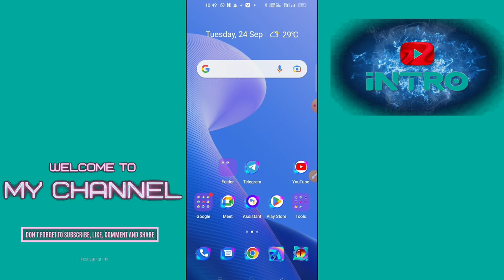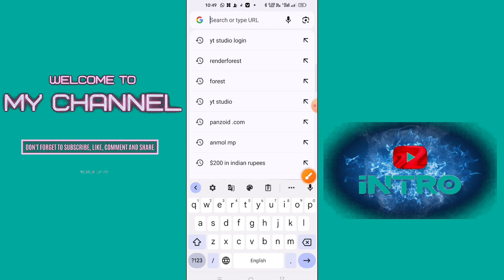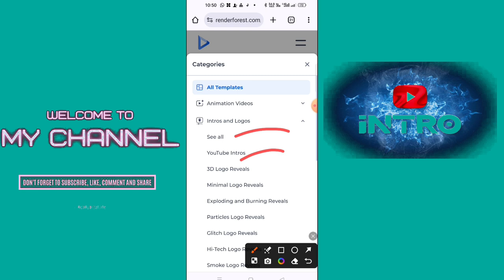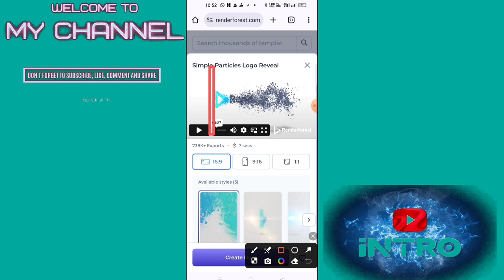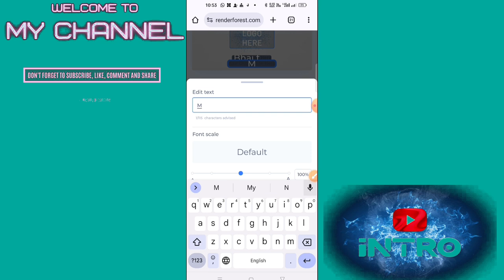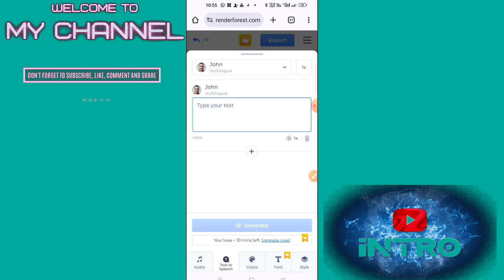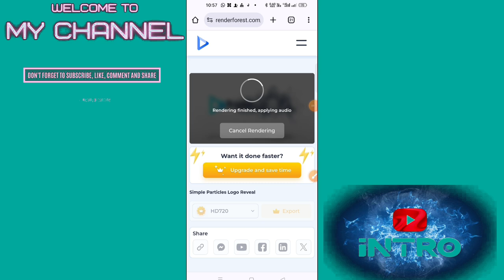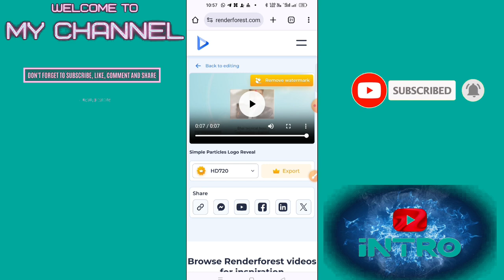how to make online intro for youtube | काइनेमास्टर टिप्स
For Start A Youtube Channel 👇
MY EQUIPMENT

1. Boya-by-M1 Mic 🎤

2. Best Budget Digitek Tripod

3. Green Background

4. My Editing Mobile📱

5. My studio Table

6. Sabse Sasta Mic 🎙️

7. My Laptop (for editing)

8. Black Background

9. Ring Light

10. Wireless Mic

intro
youtube intro
youtube introduction video
youtube intro video no copyright
youtube intro kaise banaen
youtube intro video editing
3d intro kaise banaye

Intro kaise banaye | Intro Kaise Banaye Mobile Se | How To Make 3D Intro For YouTube | Vn App